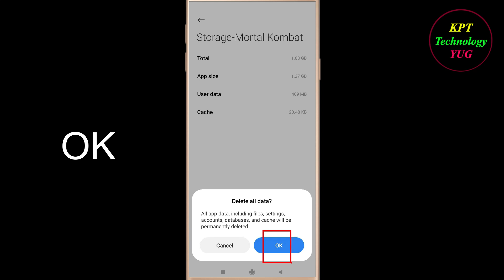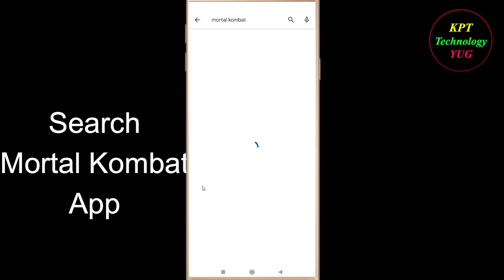How to Fix Mortal Kombat Oops - Something Went Wrong Error in Android & Ios -Please Try Again Later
Let's Fix Mortal Kombat App  Oops - Something Went Wrong Error in Android & Ios - Please Try Again Later just follow some basic steps to fix this issue.